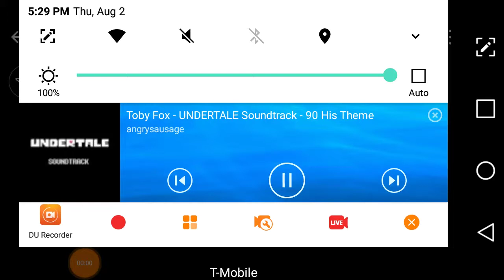A Realisation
Just a short video! Since I have been working on a new song/animation, I chose to take a short break and make this! Sorry it's not the song but, it's something right?

And yes. It is my Birthday.

Jay out~

Song: His Theme from Undertale by Toby Fox

Tools:
DU Recorder
IbisPaint
FreeMuisc